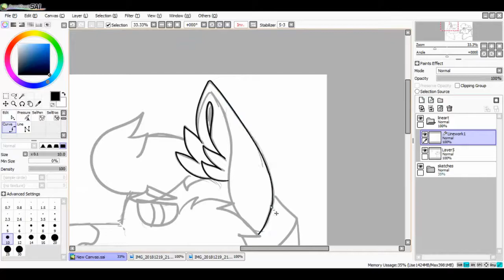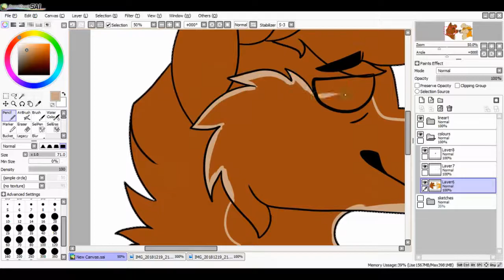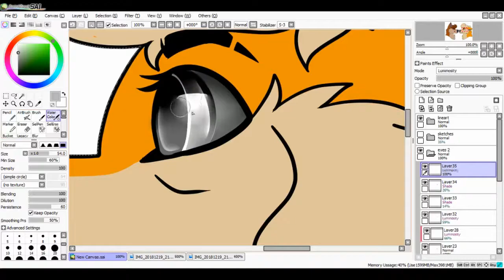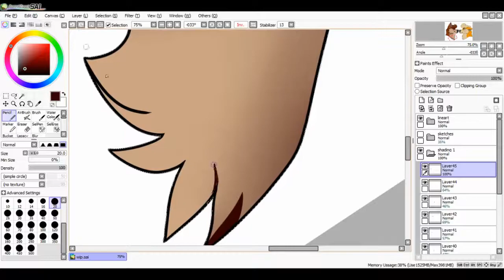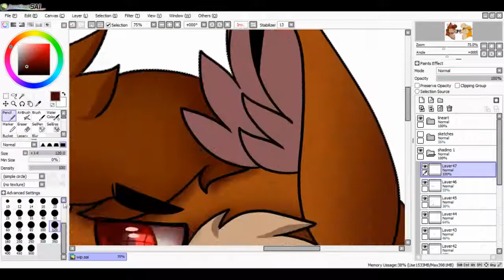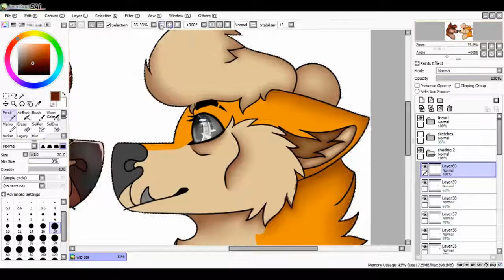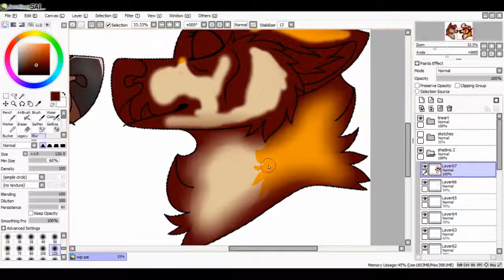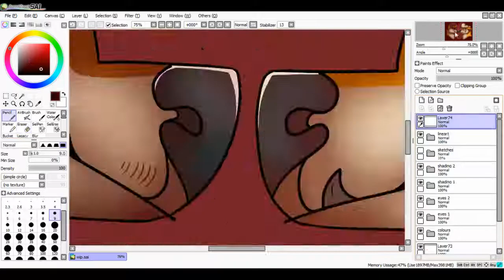Pretty Love .:Speedpaint:.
A commission for a user on Instagram!